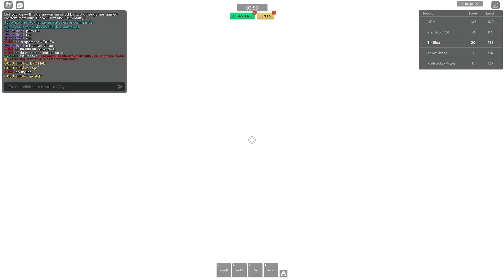Yoru Gaming (Combat Warriors)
I like to call it the Sword of the fallen pots tbh